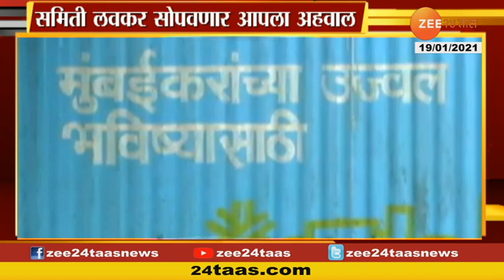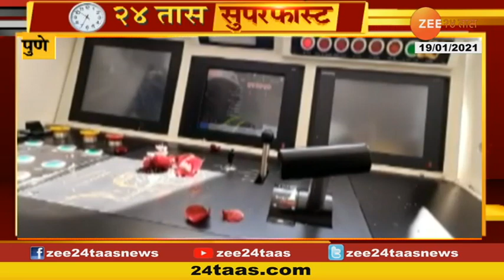Ratnagiri,Ganeshmule Good Rate For Mangoes